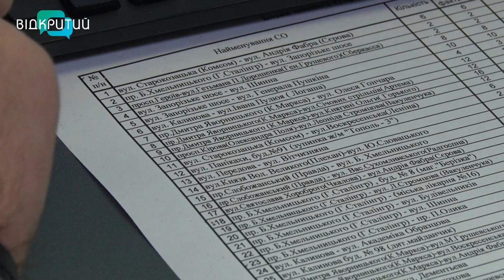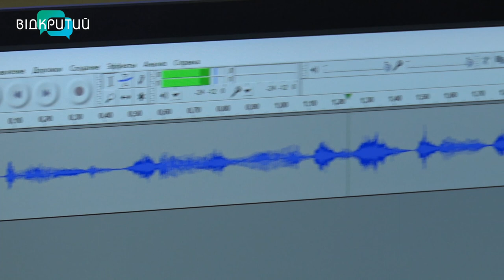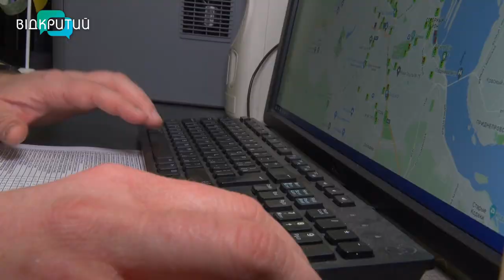“Перехід дозволено”: чиїм голосом у Дніпрі “говорять” світлофори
Телеканал Відкритий запускає цикл сюжетів “Голос Дніпра”. Ми покажемо тих, кого ви, зазвичай, тільки чуєте. Чотири голоси - чотири людини, різних за віком, професією та … тембром. І перший, про кого розповість наша Ольга Величко, - буде людина, яка у Дніпрі каже всім відоме “перехід дозволено”.